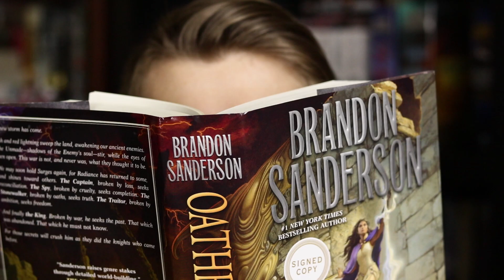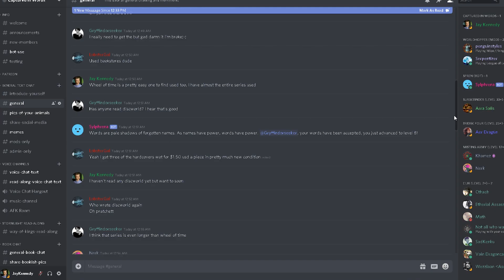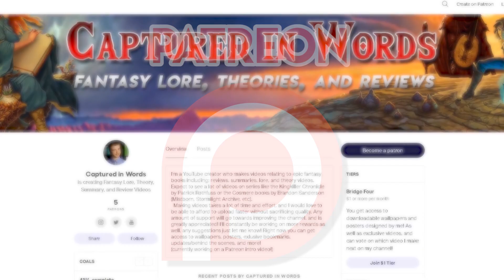The Stormlight Archive Read-Along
Join me as I reread The Stormlight Archive series by Brandon Sanderson! The Stormlight Archive Read-Along will take place on my discord server, and I'll be posting discussion topics every week as we read through the books! The Read-Along will officially start Monday the 23rd of September, however I'll just be putting up a discussion of the prelude and prologue then, so there is no rush!

My Etsy Shop